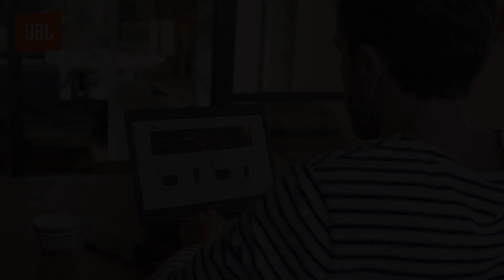JBL LINK | Now Smarter Than Ever (Norwegian)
Oppdag hvordan JBL LINK kan gjøre livet ditt enklere. Med stemmen kan du kontroller musikken din, stille spørsmål, utføre oppgaver, ordne kalenderen og kontrollere ditt smarte hjem.